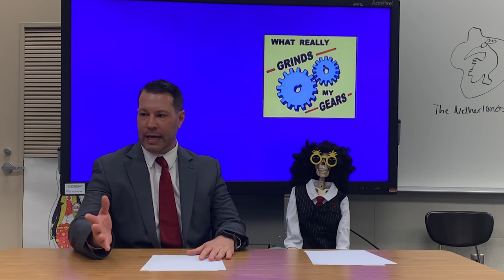The Backup Bridge: S2 E5 - The Boys are Back in Town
The Netherlands will forever be immortalized...